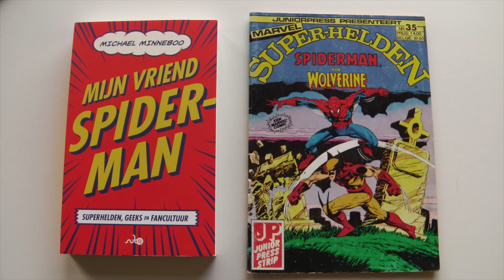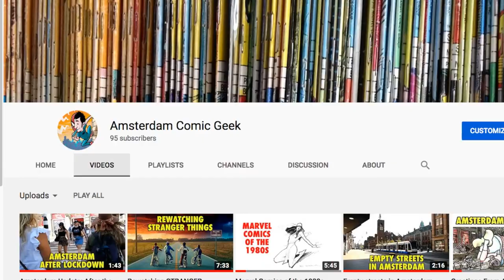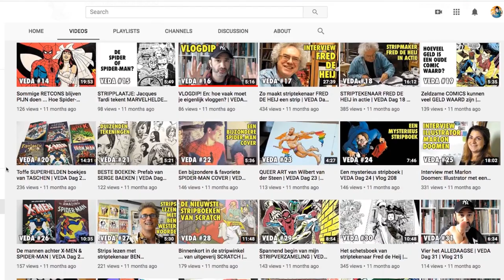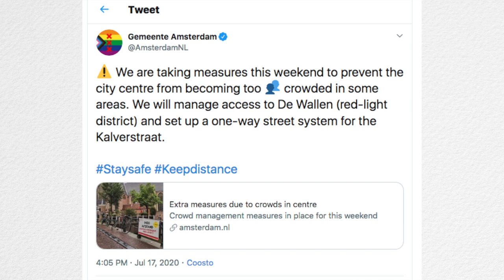VEDA terugblik & hoe gaat het eigenlijk met jou? | 422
BOEK:
MIJN VRIEND SPIDER-MAN: SUPERHELDEN, GEEKS EN FANCULTUUR